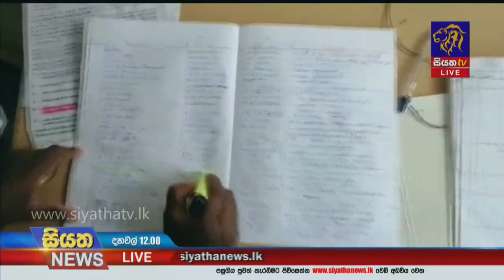මෙරට කොවිඩ් ආසාදිතයින් ගණන 10000 කට ආසන්න වෙයි |Siyatha News